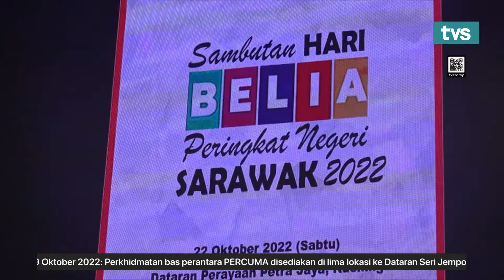Sambutan Hari Belia peringkat Sarawak sarat pengisian